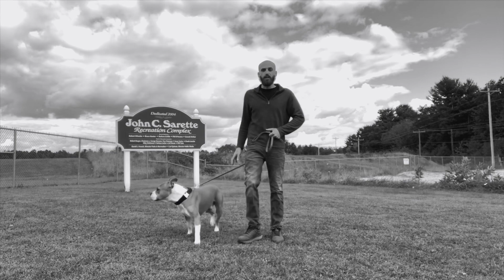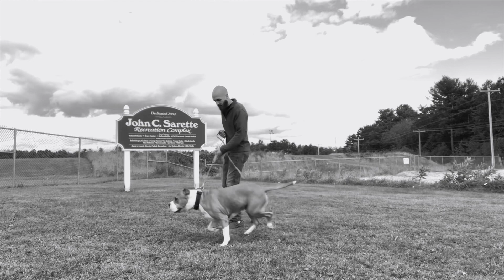7 Year Old American Staff, Boozer| OffLeashK9Training| Worcester Dog Trainers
Off Leash K9 Training Central\Western Massachusetts